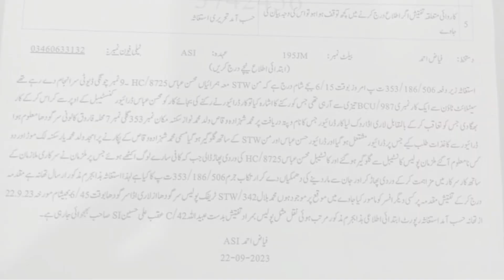Police Wala Per Car Charha Di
سرگودھا:تھانہ سیٹلائٹ ٹاؤن کی حدود میں بگڑے امیر زادے کی ٹریفک اہلکاروں سے بدتمیزی
 چونگی 9 پر موجود ٹریفک اہلکاروں نے کار سوار کو روکنے کا اشارہ کیا
 کار سوار نے ٹریفک وارڈن کو ہی گاڑی کے نیچے دینے کی کوشش کر ڈالی
 بول نیوز نے ویڈیو حاصل کر لی۔ ویڈیو میں ٹریفک اہلکار کو گاڑی کے آگے لٹکتا ہوا دیکھا جا سکتا ہے
 بگڑے رئیس زادے نے گاڑی بھگانے کی کوشش کرتا رہا جو ٹریفک اہلکار نے ناکام بنا ڈالی
 کار سوار کاغذات دکھانے میں ناکام ہونے پر ٹریفک اہلکاروں سے الجھ پڑا
 ٹریفک اہلکار محسن عباس سے ہاتھا پائی وردی بھی پھاڑ ڈالی
 ٹریفک پولیس نے متعلقہ تھانہ کی پولیس کی مدد حاصل کر لی
 کار سوار شہری کو سیٹلائٹ ٹائون پولیس نے گرفتار کر لیا
 سرگودھا:پولیس نے کار سرکار میں مداخلت وردی پھاڑنے سمیت مختلف کی دفعات کے تحت مقدمہ درج کر لیا

Do let us know what you want to see from us.